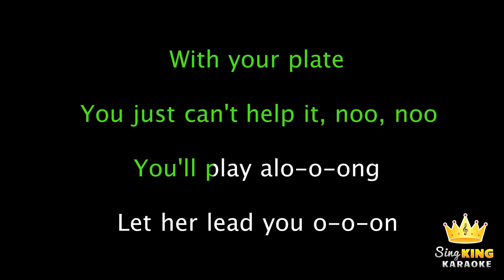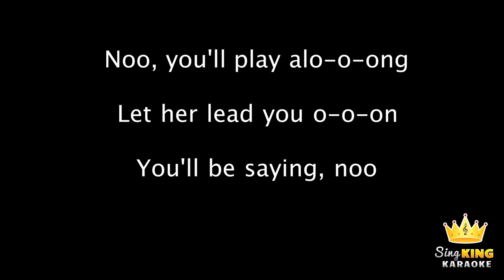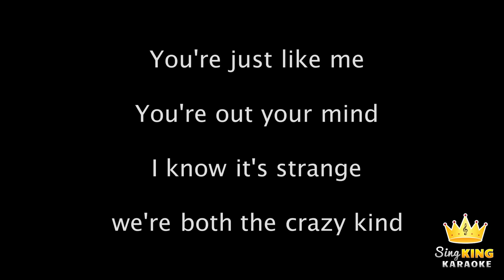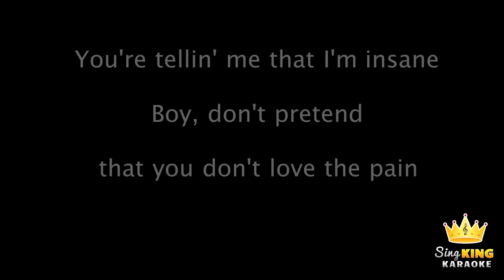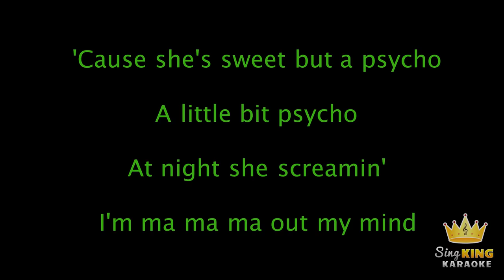Ava Max - Sweet But Psycho (Karaoke Version)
Karaoke sing along of "Sweet But Psycho" by Ava Max from Sing King Karaoke

Karaoke sing along of “Sweet But Psycho” by Ava Max by Sing King Karaoke.